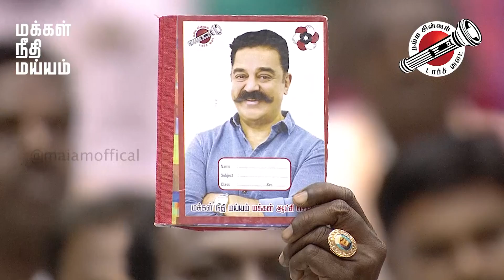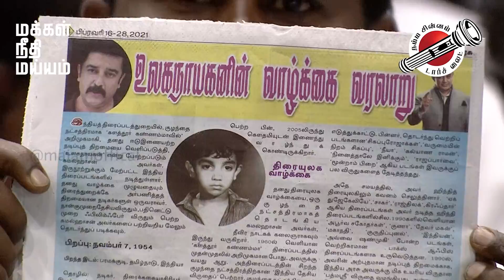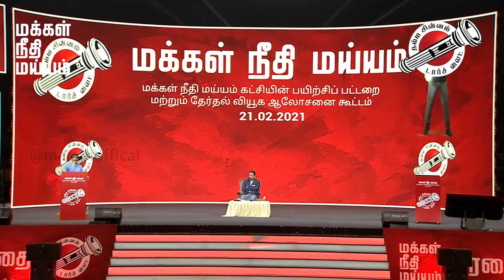Mr. Ponraj's full speech | Payirchi Pattarai - 2021 Elections | Makkal Needhi Maiam | Kamal Haasan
Watch ADA Scientist and Former Technical Advisor to Dr. A.P.J. Abdul Kalam Mr. Ponraj's full speech at Makkal Needhi Maiam party's 4th year Inaugural ceremony - A Payirchi Pattarai and Election Strategy discussion meeting.